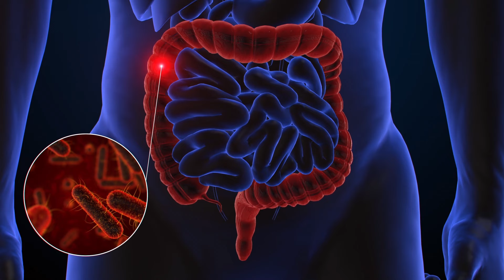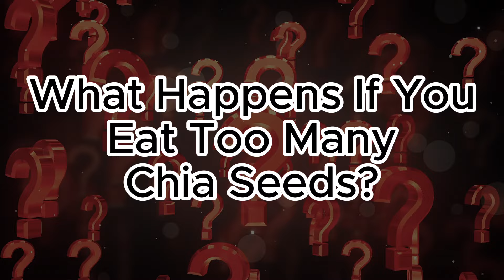Chia Seeds and Weight Loss Eat Chia Seeds to Lose Weight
Chia seeds can help you lose weight.  Learn more about the remarkable health benefits of chia seeds in this straight to the point video, and the health benefits of chia seeds and weight loss.

Chia seeds have a high fiber content, contain omega-3 fatty acids, and help maintain a healthy gut microbiome.  Chia seeds have long been touted as a health food, and lately have been used to help with weight loss.  Add one to two tablespoons of chia seeds to your daily diet to maintain a healthy weight.